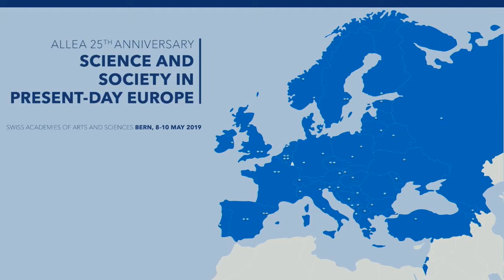Symposium Opening Speech | Antonio Loprieno, President of ALLEA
ALLEA President Antonio Loprieno introduces the symposium 'Science and Society in Present-day Europe' held in Bern on 9 May 2019.

The symposium was part of the 25th Anniversary and General Assembly of ALLEA, the European Federation of Academies of Sciences and Humanities.

ALLEA, the European Federation of Academies of Sciences and Humanities, celebrated its 25th anniversary in Bern and the event was hosted by the Swiss Academies of Arts and Sciences

Organisation: Swiss Academies of Arts and Sciences

Production: dreicast gmbh/seervision ag